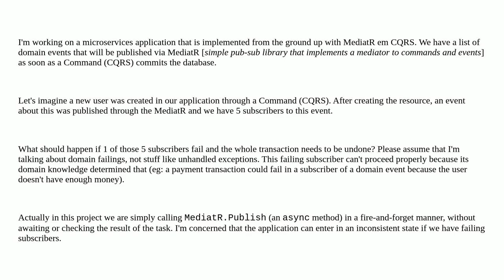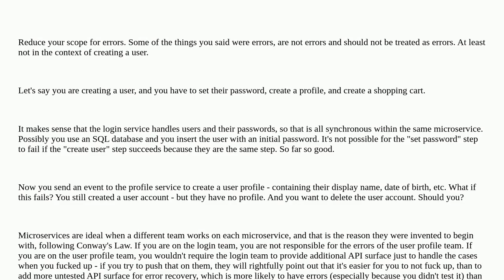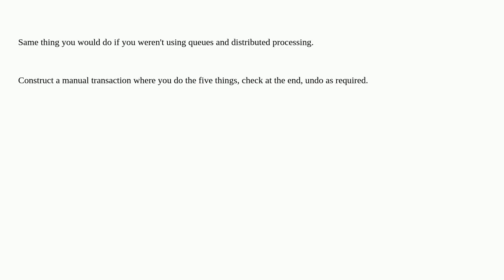What should we do in face of a failing sub in pub-sub?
A special thanks goes out to the community

  cqrs c# pubsub domain-driven-design asp.net-core